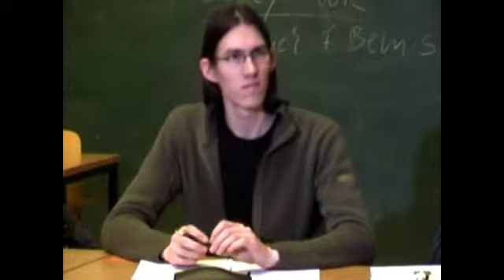Entrevista com o Prof. Dr. Fernando Conceição (UFBA) sobre Milton Santos - Parte 6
Projeto realizado entre a Faculdadade de Filosofia, Letras e Ciências Humanas e a Lateinamerika Institut da FU-Berlin com o objetivo de localizar, escolher, traduzir e publicar em antologias comentadas ensaios de Anatol Rosenfeld, Otto Maria Carpeaux, Mário de Andrade, Augusto Meyer, Viana Mooge e Sérgio Buarque de Hollanda, autores que têm, cada um a sua maneira, uma relação importante com a cultura e língua alemã.

*O texto acima foi retirado do site oficial da Lateinamerika Institut da FU-Berlin e pode ser lido